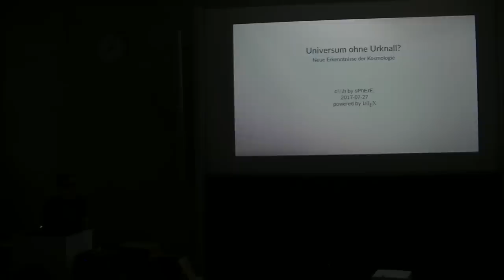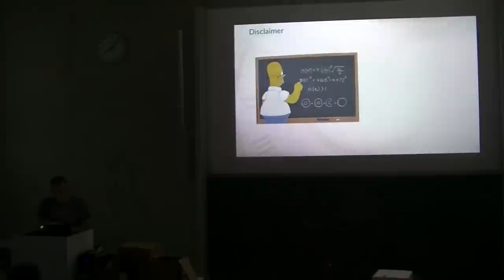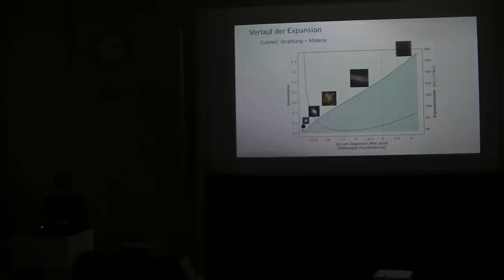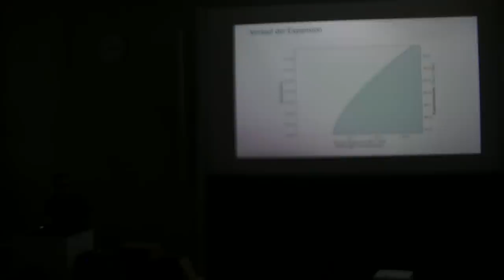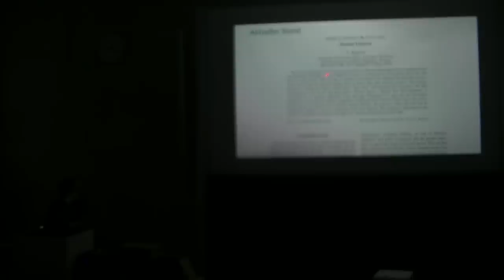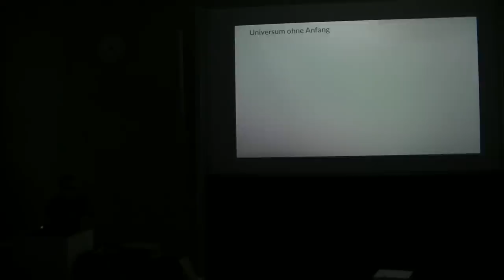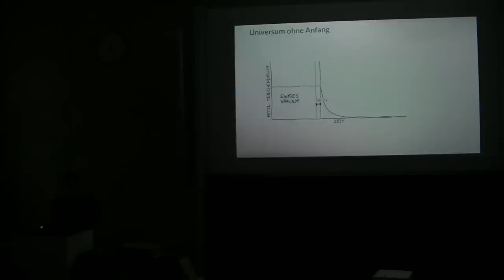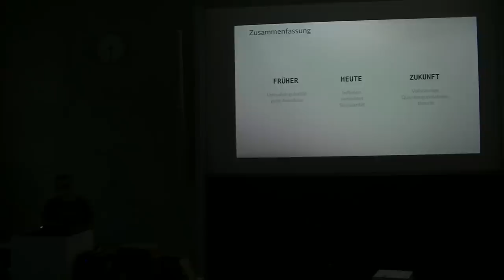[c¼h] Universum ohne Urknall?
Das Ereignis eines Urknalls vor rund 13.8 Mrd Jahren gilt als eine der folgenschwersten Vorhersagen der klassischen Formulierung von Einsteins allgemeiner Relativitätstheorie. Die Notwendigkeit für einen Urknall begründet sich darin hauptsächlich aus den hohen Dichte- und Druckverhältnissen im frühen Universum, obwohl seit Jahrzehnten umstritten ist, wie sich etwaige (noch unbekannte) Quantengravitationseffekte auf das Vorhandensein oder die Natur eines solchen singulären Ereignisses auswirken.

Überraschenderweise liefern jetzt kürzlich erschienene theoretische Arbeiten, die an zentrale Forschungsergebnisse der letzten Jahrzehnte anknüpfen, stichhaltige Indizen dafür, dass bereits die Einbeziehung gewöhnlicher Quanteneffekte zu einem Ausbleiben einer Urknallsingularität im engeren Sinne führt. Demnach scheint die Zeit in den derzeit gängigen kosmologischen Modellen keinerlei Beginn zu besitzen. Stattdessen scheint das Universum vor der Entstehung der bekannten Materie unendlich lange in einem Zustand annähernder Urknallbedingungen verweilt zu haben.